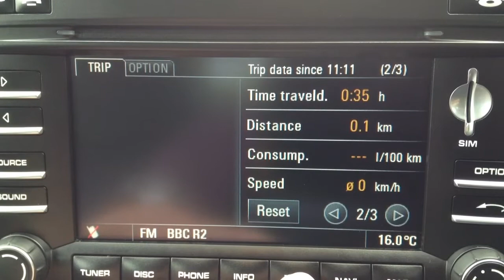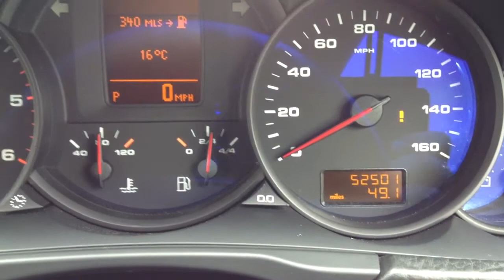Porsche Cayenne Diesel 5dr Tiptronic S 3.0 For Sale at CMC-Cars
Make / Model: Porsche Cayenne Diesel 5dr Tiptronic S 3.0
Colour:White   Year:2009  Reg:KT09 LLE   Mileage:52550

Balcombe Road
Whitemans Green
West Sussex
RH17 5BZ